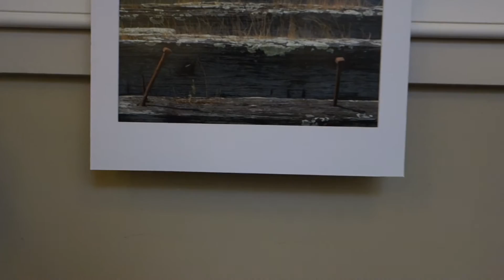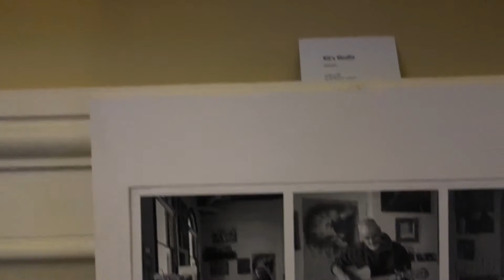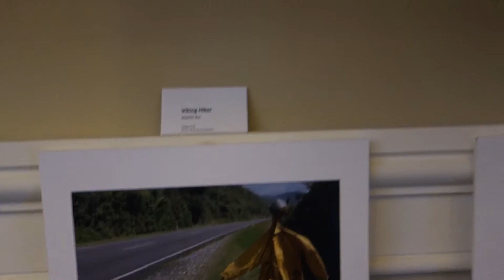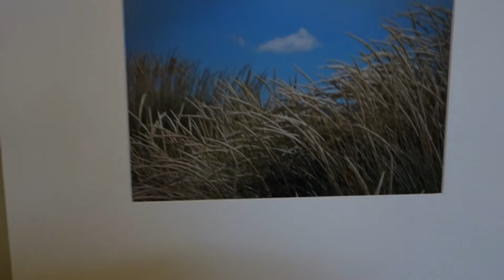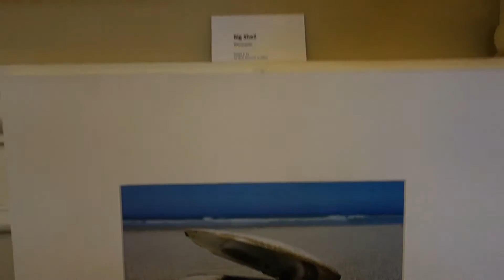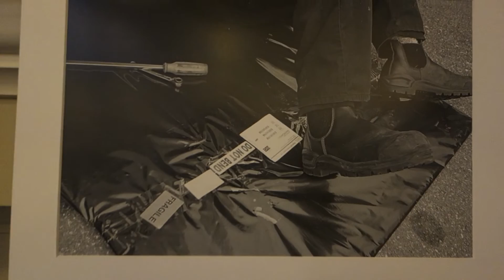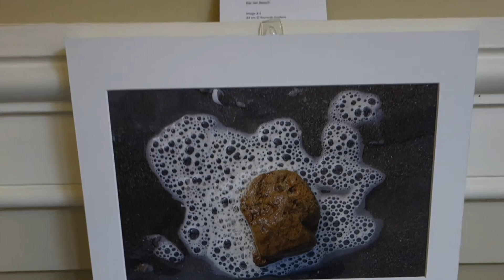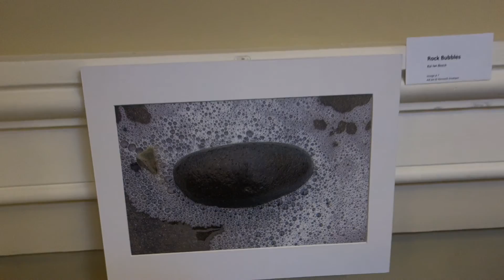Ken Graham Photography Exhibition March 2016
At Element on Victoria Ave, Wanganui.